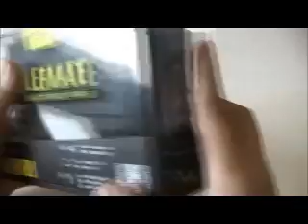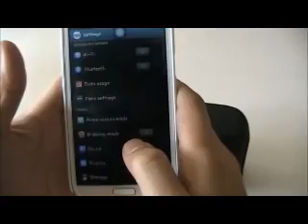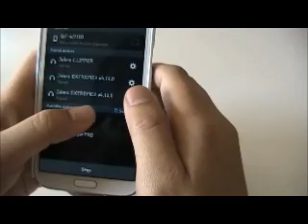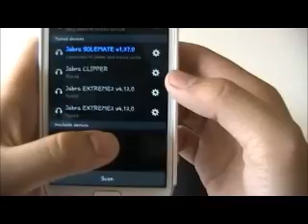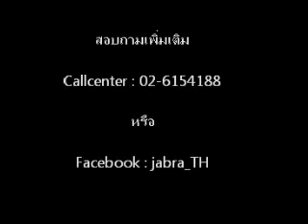Solemate การใช้งาน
ลำโพงบลูทูธพกพา
ลำโพง 2 Tweeters 1 Bass port
ดูหนัง ฟังเพลง สนทนา เล่นเกม
เชื่อมต่อ บลูทูธ สาย3.5มม. หรือสาย Micro USB
ซองสำหรับกันละอองฝุ่นและละอองน้ำ
บลูทูธเวอรืชั่น 3.0
ใช้งานต่อเนื่อง 8 - 10 ชั่วโมง